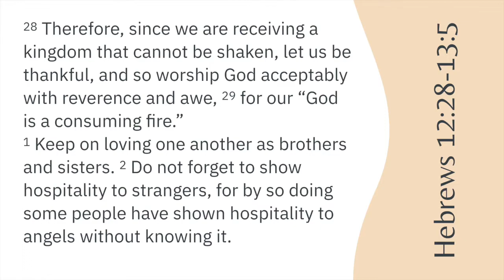Part 2 | Gratitude Breeds ______________________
A reading for November 22, 2020.